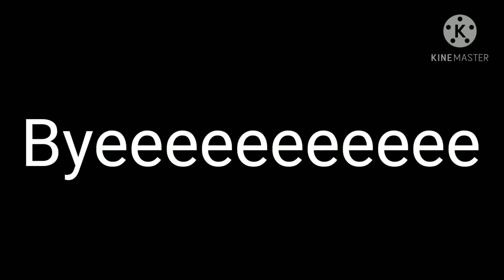Blow by Samanie Cover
Hi guys . This is my acoustic rendition of Samanie's blow song .